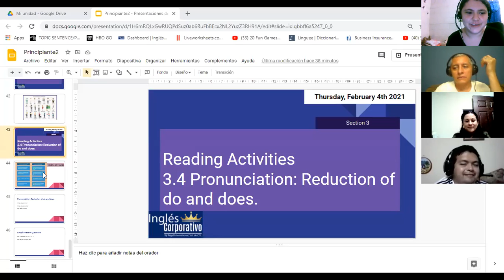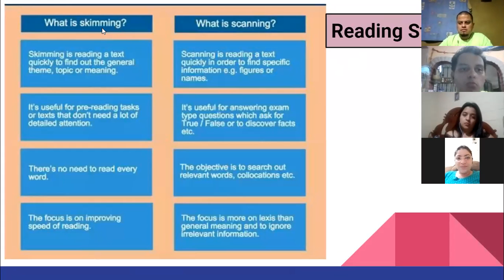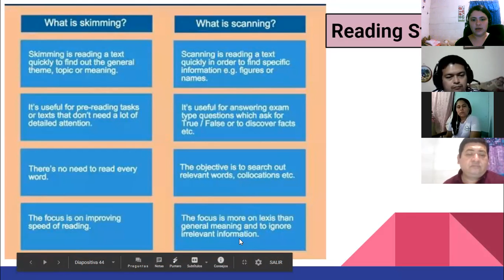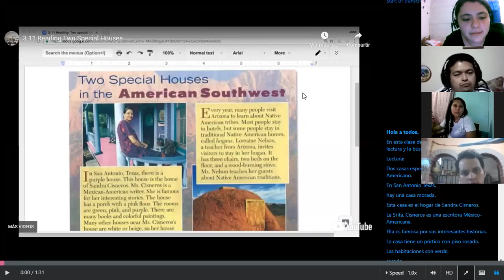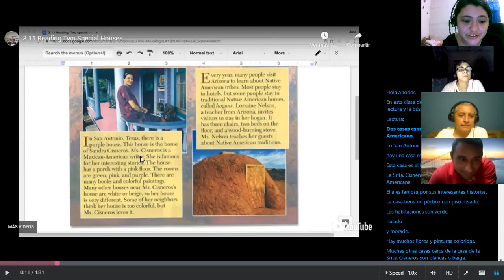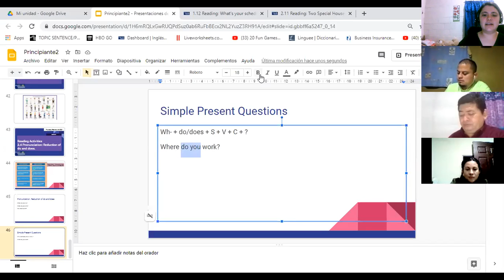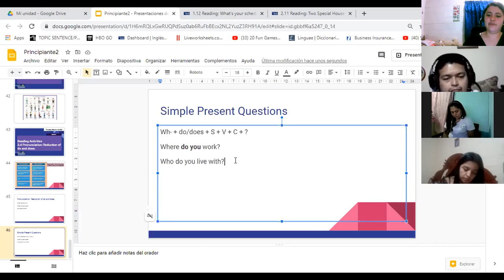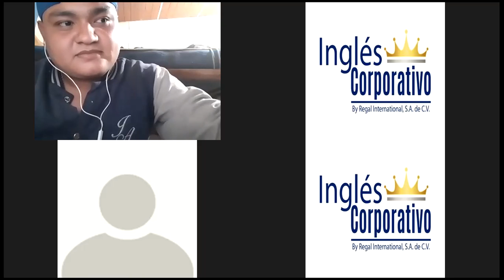Ingles Corporativo-3.4 Pronunciation: Reduction of do and does.day8